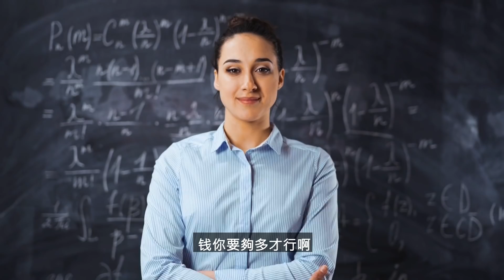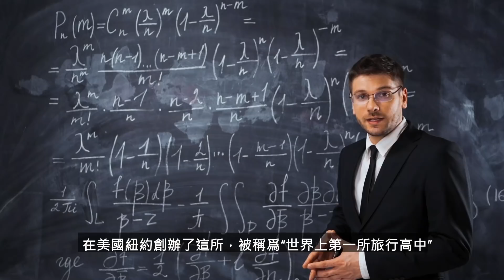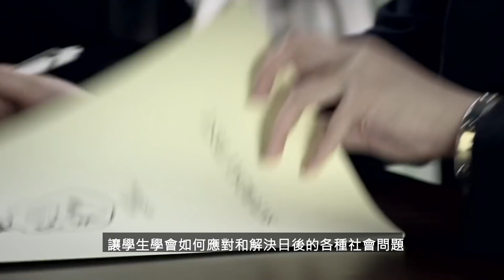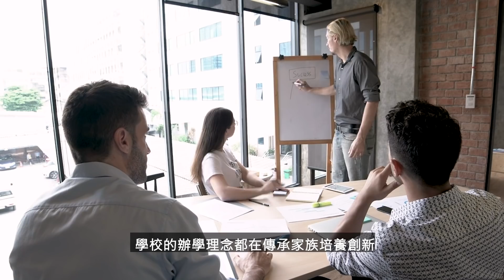荷包夠深也未必進得去！全球十間學費最高的貴族學校，同學都是歐洲未來國王、公主和王子！｜世界之最 World's Top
溫馨提醒：本片資訊可能並不百分之百完全正確，如有雷同，純屬巧合~

哈囖 大家好。這裏是世界之最頻道。每個星期給你說一些世界之最。
不知道大家有沒有看過流星花園？電視劇裡女主角的媽媽不管多辛苦都要讓女主角到貴族學校上課，到底貴族學校有什麼魅力呢？難道真的可以遇上貴公子嗎？
今天讓我們談談全世界最貴的10所國際學校。
旅途開始前，先請您按下下方的訂閲按鈕...完成了嗎
那我們接著聊...

“再窮也不能窮教育”，爲了讓孩子受到良好教育，爲人父母者不惜砸重金，送孩子到國外就讀貴族學校。進名校好處多，然而也不是隨便都能進，除了成勣好，錢也要夠多才行。在這裡爲你介紹【全世界最貴的10所國際學校】。在為孩子準備報名以前，先用在這裡參考一下，全世界最貴的學校入學指南吧！

第十名：英國赫特伍德豪斯學校（Hurtwood house）。每學期費用7萬5千美金。

赫特伍德豪斯學校創建於1970年，是英國唯一一所專為16至18歲學生提供課程的私立全寄宿學校，位於英國自然風景區—英格蘭薩里郡的薩里山内。校園東、西兩邊環繞著英國最美富庶的Guildford和Dorking兩鎮。

赫特伍德豪斯也是個孕育藝術和創意的天堂，在藝術和學術上都有很高的聲譽，它擁有全英國最大、最專業的戲劇部門，是全英國唯一擁有音樂戲劇課程的中學。

著名校友包括好萊塢巨星艾米莉.布朗特（Emily Blunt），以及動畫電影《獅子王》編曲人漢斯.季默（Hans Zimmer），他憑著《獅子王》榮獲奧斯卡和金球獎最佳電影配樂獎。

第九名：瑞士布里蒙國際中學（Brillantmont）。每學期費用7萬5千美金。

學校創立于1882年，地點位於猶如天堂般美麗的城市—洛桑。校園擁有占地1萬3千平方公尺的大公園，可俯瞰日内瓦湖的優美景色，還可以將阿爾卑斯山的壯麗盡收眼簾。

學校堅守體能與人文教育，注重大家庭式的學習氛圍，也會為學生提供精彩的課外活動。
學校老師經常會帶著學生到附近森林騎脚踏車、慢跑、滑雪、湖濱滑水等。到了週末，學校會根據不同的季節舉行各式各樣的運動會，如高山滑雪、跳傘、爬山、攀岩等等。

第八名：瑞士美國學校(The American School in Switzerland，簡稱TASIS)。每學期費用7萬5千美金。

TASIS作爲歐洲最古老的美國學校，地點位於瑞士南部陽光明媚的盧加諾山坡旁。該校創立自1956年，這所學校能令全世界學生和家長慕名而來的最大吸引力，是這裏的教育制度，是以哈佛大學的教育體系作爲教學課程和教育理念，在國際教學領域中，有舉足輕重的地位，據説，在這裏接受教育的學生，可以獲得全球知名大學100%錄取率。

在課外活動方面，學校為學生提供非凡的教學項目，也會舉行各種游學團，學生也有機會嘗試爲期一周的滑雪體驗。此外，也會鼓勵學生參與各種文娛活動，甚至是AC米蘭足球計劃。

第七名：思考全球學校（Think Global School）。每學期費用7萬5千500美金。

你的三年高中時光都在幹嘛？思考全球學校把全世界當課室，讓學生在三年的高中時光在12個國家旅行，透過旅行進行深度的學習與體驗，了解該國文化遺產，學習新技能，也必須要學會跟不同文化背景的人友好相處，塑造學生的世界觀和價值觀。

2010年，紐西蘭裔旅行攝影師喬安麥克派克在美國紐約創辦了這所，被稱爲“世界上第一所旅行高中”。

學校創辦之初，因爲學校管理規範和辦學過程透明，獲得了美國非盈利組織評估機構GuideStar的非盈利組織認證，在2016年通過美國西部學校和學院協會的五年期認證，進一步證明了學校的學術能力。

第六名：玫瑰山國際學院（Institut auf dem Rosenberg）。每學期費用7萬9千美金。

玫瑰山國際學院建立于1889年，經歷了兩次世界大戰，前身是一個考試研究所。位於Alpstein最高峰和博登湖之間，爲學生提供一個平靜優美的學習環境。

建校120多年來，學院以正統禮儀教育聞名世界，學校除了通過學術教育，也會通過各種嚴格的自律訓練，培養和塑造出舉止得體，行爲優雅的性格特質，讓學生學會如何應對和解決日後的各種社會問題。

傳統的盧森堡舞會是該校的特色之一。每年家長和學校的校友都會從世界各地來到聖加侖參加。精彩的盧森堡舞會，每年都會給參與者留下難忘的回憶。

第五名：瑞士萊辛美國學校（Leysin American School In Switzerland）。每學期費用7萬9千美金。

學校是由美國的Fred和Sigrid Ott夫婦在1960年創辦，這裏也是瑞士第一所美式國際寄宿學校。學校目前由家族第三代成員負責管理和運營，幾十年來，學校的辦學理念，都在傳承家族“培養創新、復有人文關懷和責任心的世界公民”的使命。

瑞士萊辛美國學校以美式教育理念結合歐洲嚴謹的教育機制，培養學生的國際視野、跨文化體驗和優秀的學術教育。

值得一提的是，學校的高中校區原址是充滿歷史性建築物--Grand Hotel。俄羅斯皇帝尼古拉斯二世、世界級音樂家斯特拉文斯基夫婦、印度聖雄甘地等人都曾今入住過這間著名酒店。

第四名： 瑞士萊蒙國際學校（Collège du Léman International School）。每學期費用8萬1千500美金。

萊蒙國際學校是一所全日制寄宿學校，建於1960年，如今是瑞士最大、最具國際知名度的私人貴族學校。萊蒙2000多名學生來自世界上100多個國家，因多元文化、多種語言的環境而被成爲“寄宿學校中的聯合國。”

校園位於世界名城日内瓦城郊蒙湖的威爾蘇瓦小鎮上。校園優越的地理位置，可以讓學生的假日節目過得非常精彩，能在夏日在日内瓦湖滑水，冬天在山上欣賞雪景。

除了學術教育，學校也有80多項社團和課外活動。值得期待的是學校的帆船活動。學校坐落在美麗的萊蒙湖邊，學生可以通過帆船活動來鍛煉團隊合作，不在畏懼湖水，並從中取得自信，學會合作，對他們的成年後的幫助不可估量。

第三名：瑞士布索禮貴族中學（College Alpin International Beau Soleil）。每學期費用9萬4千美金。

瑞士布索禮貴族中學建于1910年，是瑞士最有名的國際寄宿學校之一。背後的辦校集團，就是全球最大的貴族教育集團諾德安達教育集團。就讀的學生都是非富即貴的名門望族，且不少都是歐洲的皇室成員、後裔，真的就是公主王子齊聚一堂的感覺。

雖然學費昂貴，但不是你有钱就可以读。學校每年都會限制入学人数，申請者的英語表達能力、面試表現、各科筆試、國内成績、老師推薦信以及個人和家長的陳述結果，都是最終是否能成功入學的評估因素。

盧森堡大公爵長子紀堯姆王子、次子菲力克斯王子和第三個兒子路易斯王子，F1賽車手雅克維倫紐夫、瑞士奧林匹克滑雪比賽銅牌得主等都是這裏的校友。

第二名：瑞士艾格隆學院（Aiglon College）。每學期費用9萬5千500美金。

瑞士艾格隆學院成立于1949年，坐落在瑞士阿爾卑斯山脈上，行政區劃屬於法語村莊Chesieres-Villars。學校的希望能發掘每一個學生潛能，培養學生成爲正直、誠實、堅韌、自律、身心健康、體貼和服務他人的人才。

除了提供最好的教學課程，艾格隆學院的設備室有各種爬山與運動工具，學校會鼓勵學生進行各種戶外運動，從中培養學生的信心與冒險精神。中學部的學生，要獲得畢業文憑，每學期必須要完成兩到三次高山探險，包括攀岩、皮划艇、露營旅行等長期探險；學生也必須要在露營旅行學會各種露營技巧等。

作爲學費最昂貴學校之一，這裏的校友也是非富則貴，包括希臘公主塔蒂亞娜、前谷歌首席財務官皮埃特羅多瓦、丹麥公主塔蒂阿娜、演員米歇爾吉爾等。

第一名：羅西學院（ La Rosey）。每學期費用10萬美金。

讓我們一起來看看全世界最貴的學校--羅西學院到底貴在哪兒？創建於1880年的羅西學院，是瑞士最古老的私立貴族寄宿學校。可以在羅西學院讀書的學生，肯定都是皇親貴族、上流社會、富二代等。比利時國王阿爾貝二世、伊朗國王巴列維、摩洛哥王子雷尼爾等都是這所學校的校友。

羅西學院擁有兩個校園；一個是占地28公頃，位於羅勒（Rolle）的14世紀城堡莊園，主要開設春夏季課程；另一個是位於阿爾卑斯山脈滑雪勝地Gstaad開設秋冬課程，讓學生可以在冬天學習滑雪。

校內除了課室、科學實驗室和醫療中心外，還有13多個遊戲室、10個網球場、3個足球場、1個橄欖球場、18洞高爾夫球場、射擊場、游泳池等。學校更擁有一艘11.6米長的遊艇，和一個容納到1,000名觀眾的豪華音樂廳，另設有馬術中心、劍術館等，設施應有盡有，讓學生體驗上流社會的社交生活，並學習十八般武藝，成爲真正的“社會棟梁”。